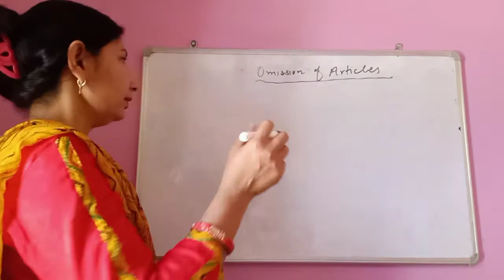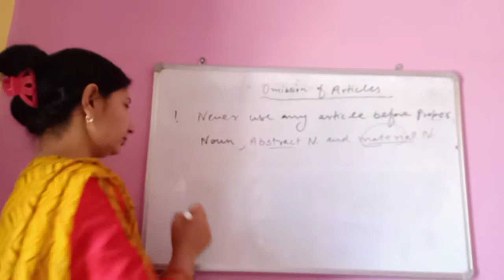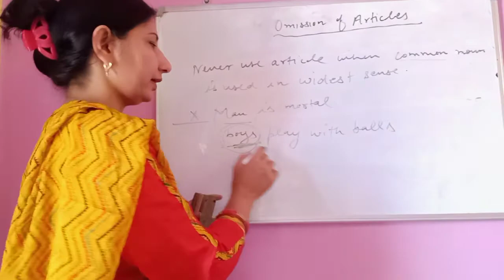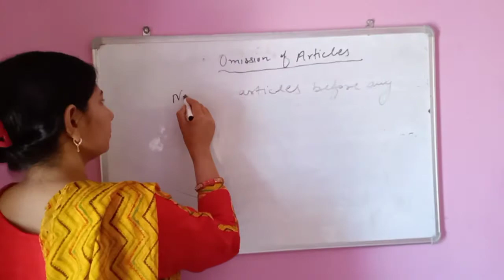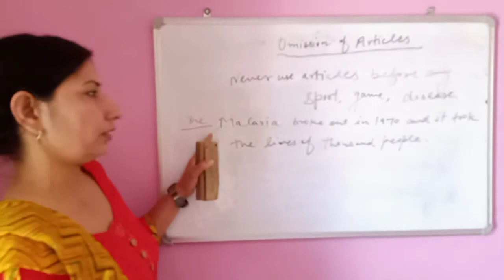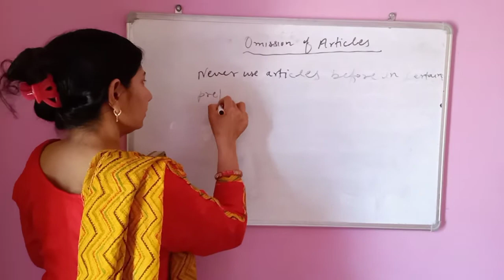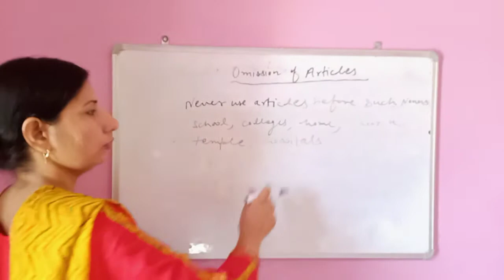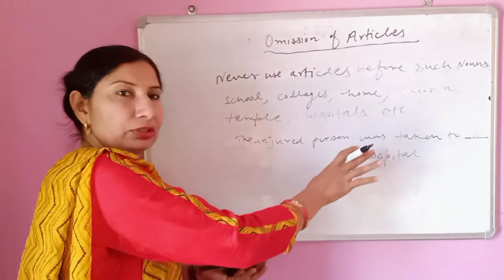'' Omission of Articles''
This video shows that articles are omitted in same case. This video describes where we don't use any articles.It gives special knowledge to everybody.